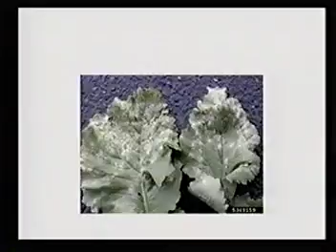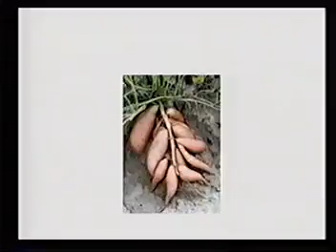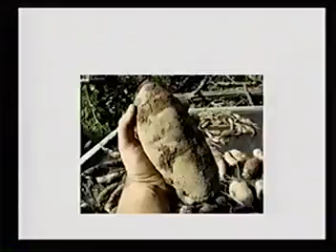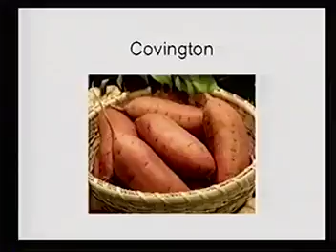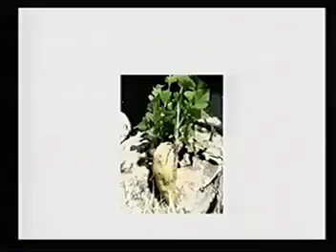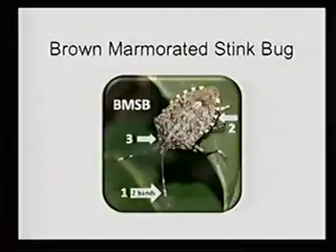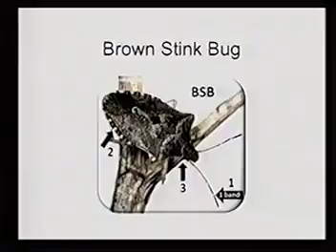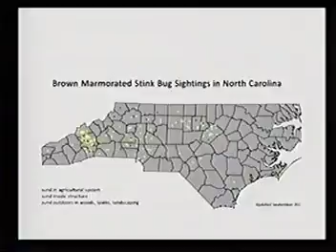Gardeners Corner 10/9/15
Carl & Ro answer your gardening questions, and a surprise cake for Carl's birthday!